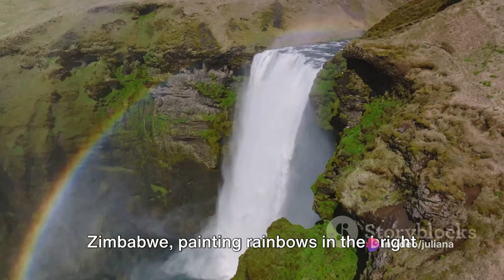Africa : Top 5 Must visit Destination Travel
Discover the heart of Africa with us on "Africa: Top 5 Must-Visit Destinations"! Our channel is your ultimate guide to exploring the continent's most awe-inspiring locations. From the wildlife spectacles of the Serengeti to the historic wonders of the Pyramids of Giza, the breathtaking Victoria Falls, the picturesque landscapes of Cape Town, and the vibrant culture of Marrakech, we cover it all. Each video is a concise journey, offering essential insights, travel tips, and stunning visuals to inspire your next African adventure.